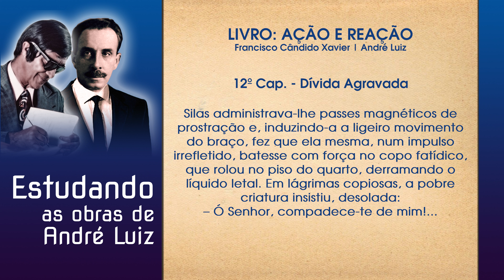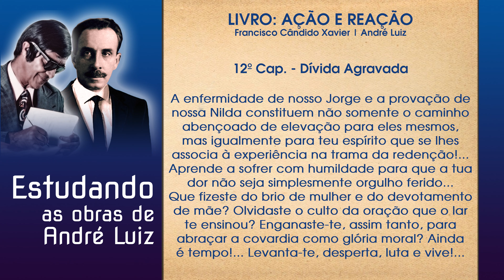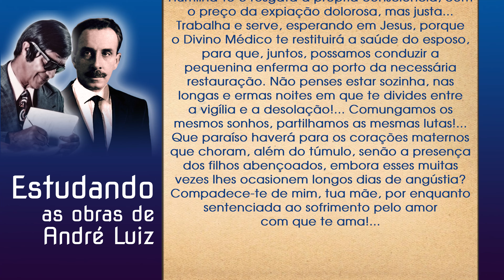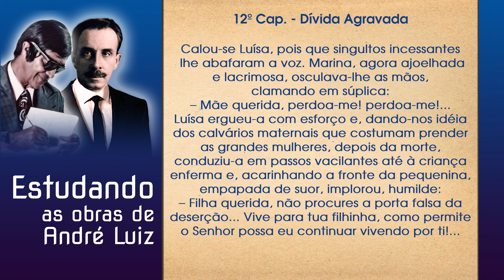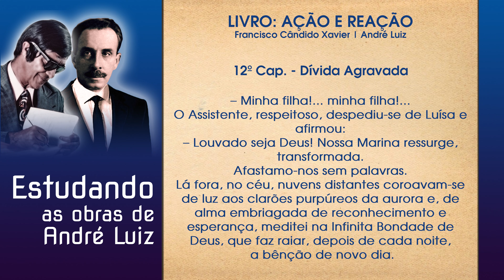Estudando as obras de André Luiz — Ação e Reação — 12º Cap — Dívida Agravada (2ª parte)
Sérgio Villar e André Luis Chiarini Villar apresentam um estudo integral, capítulo a capítulo, do livro “Ação e Reação” (publicado pela FEB) do médium Francisco Cândido Xavier, ditado pelo espírito André Luiz.

Salve o número do Whatsapp da Tv A Caminho da Luz em seus contatos e faça parte da lista de transmissão, desta forma você receberá mensagens e ficará por dentro das novidades do canal.+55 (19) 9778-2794